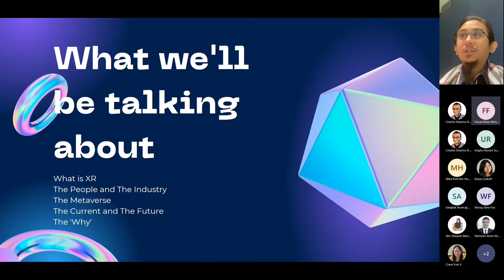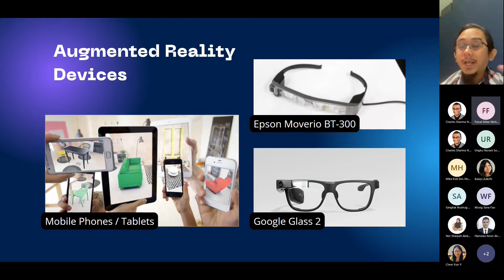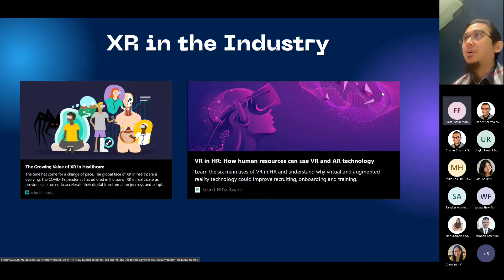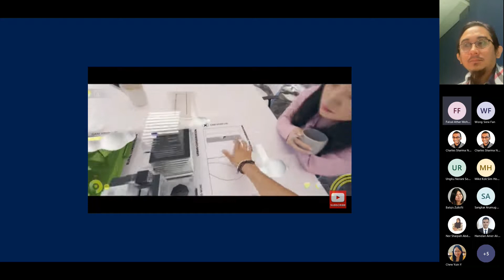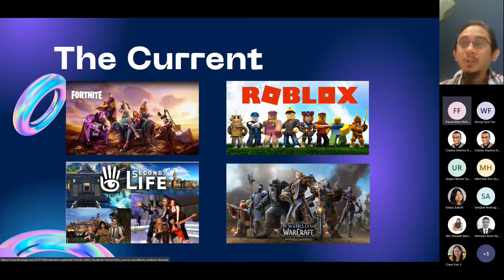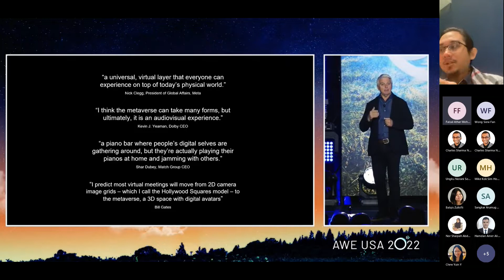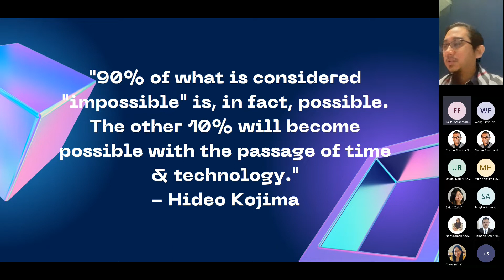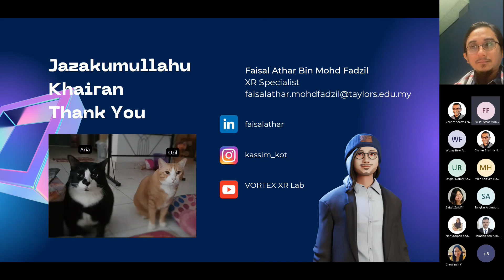XR and the Metaverse | An Introduction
Taylor's University VORTEX XR Lab
8th June 2022 - Webinar Recording

We're launching our first webinar series with 'XR and The Metaverse: an Introduction".

We covered a few topics of discussion such as:-
- what is XR
- the People and the Industry
- the Metaverse
- the Current and the Future
- the 'Why'